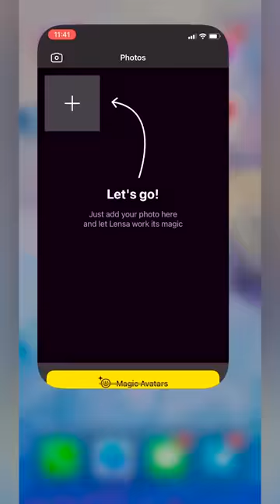COOL TIKTOK TRADING FIDGET TOY GAME WITH PAINTER🌈 || Will you draw me?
DIY Pop it Satisfying And Relaxing 🎈Who else should we play with?